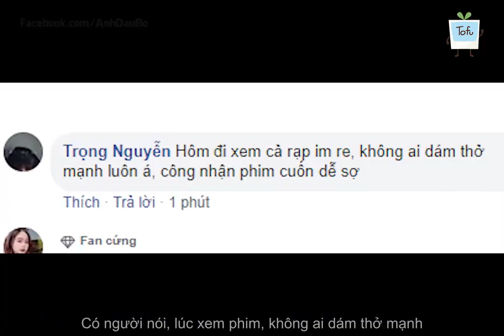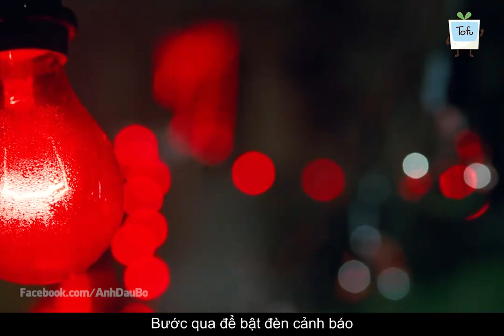Review Phim: VÙNG ĐẤT CÂM LẶNG - A QUIET PLACE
Review Phim KINH DỊ: VÙNG ĐẤT CÂM LẶNG - A QUIET PLACE
Tình yêu chính là thứ có thể chiến thắng những điều sợ hãi lớn nhất
tofu cảm ơn mọi người đã ủng hộ cho tofu ạ.